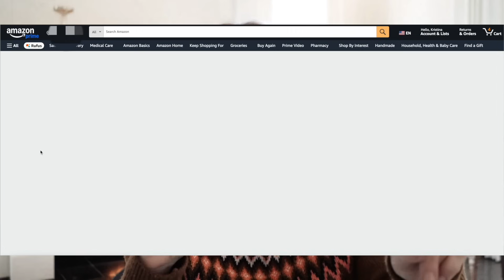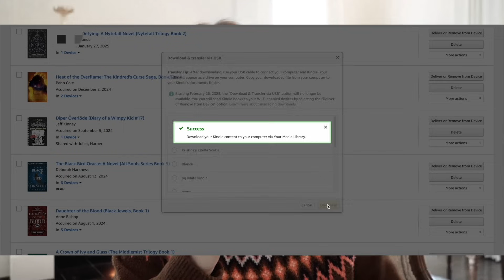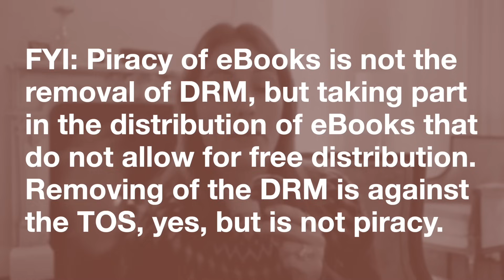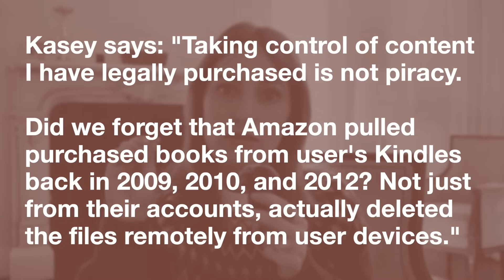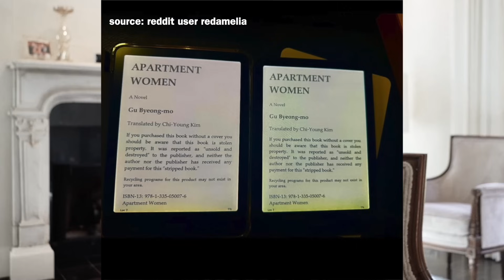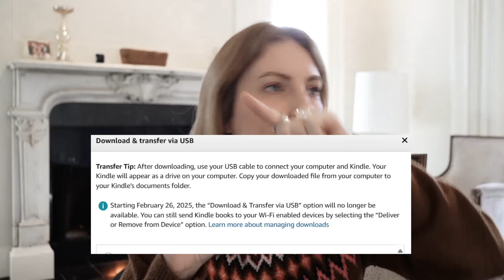If You've Ever Bought a Kindle E-Book, Do This NOW!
DO THIS NOW! **By February 26th, 2025 Amazon will discontinue support of the "Download & Transfer via USB" option** for its Kindle purchased e-books. This will remove your ability to download & backup your Kindle library, and it purposely makes it nearly impossible to move your library to another ecosystem if you so choose in the future.

Links: Kobo Libra Colour (My Top Pick for E-Reader • Has physical page turn buttons, comes in white, better color display)

HOW TO SWITCH FROM KINDLE TO EPUB (KOBO, BOOX, ETC)

Go to Amazon - My Orders dropdown - Your Content - Books - More Options
or try clicking here (Amazon US)

AEMBR (my brand of luxury non-toxic candles & laundry care)